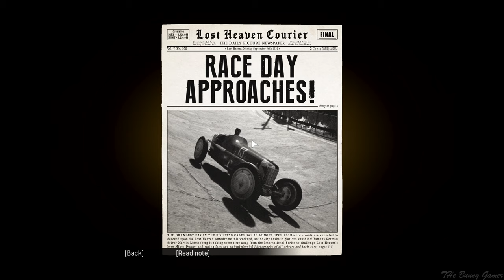Mafia: Definitive Edition In True 4k HDR | RTX 2080 Ti | AMD Threadripper 2990WX Part - 2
➤ Uplay: thebunnygamer6
➤ Stream: TheBunnyGamer

PC Specs:
AMD Threadripper 2990WX 4.0 OC
Asus Zenith Extreme X399 Motherboard
128 GB 3333Mhz Corsair RGB Ram
Asus RTX 2080 Ti
Captured by Atomos Ninja V 4k HDR